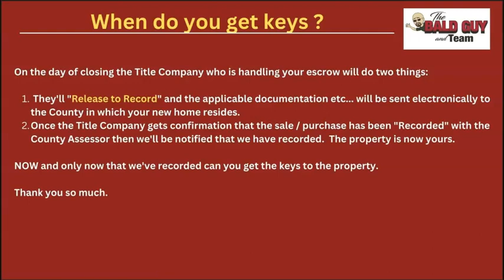When do you get the keys to your new home?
Great question I hear a lot.  Here's a short video explaining when you'll get the keys to the property.